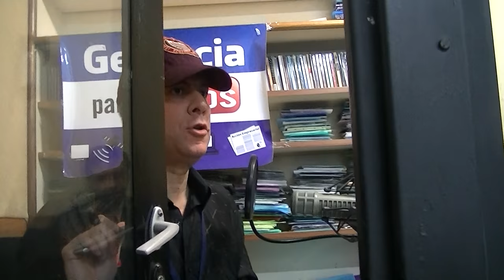GERENCIA 360 GPT RADIO (3) LABORAL